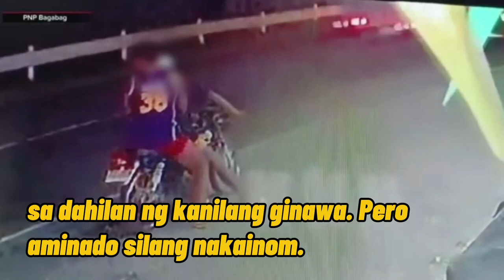Kalderong May Ulam, Tinangay Mula sa Karinderya | Huli sa CCTV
Arestado ang apat na lalaking tumangay ng kalderong may lamang ulam sa isang karinderya sa Bagabag, Nueva Vizcaya.

Agad natukoy ang mga suspek dahil sa kuha ng CCTV ng establisyemento,

Sa CCTV video, kita ang pagdating ng mga suspek sakay ng motorsiklo.

Dalawa sa magkaangkas na suspek ang tumapat sa karinderya.

Nang makahanap ng tiyempo, mabilis na tumakbo ang isa sa kanila papunta sa lagayan ng mga panindang ulam saka tinangay ang isang kaldero.

Mabilis na tumakas ang mga suspek, pero nahuli rin sa follow-up operation ng pulis.

Nabawi rin ang kaldero, pero ubos na ang laman nitong adobo.

Bukod sa kuha ng CCTV na nagsisilbing ebidensya, testigo rin sa insidente ang isang tricycle driver.

Tikom naman ang bibig ng mga suspek nang tanungin ng pulis sa dahilan ng kanilang ginawa. Pero aminado silang nakainom.

Lumalabas sa pagsisiyasat na walang record sa pulisya o barangay ang mga suspek at ito ang unang beses na nasangkot sila sa hindi magandang gawain.

Isinailalim sa inquest proceeding para sa kasong theft ang mga suspek, pero pinalaya rin matapos na magsumite ng affidavit of desistance o iurong ng may-ari ng karinderya ang demanda.

Nagbayad na lang rin ng P1,500 ang mga suspek sa may-ari.